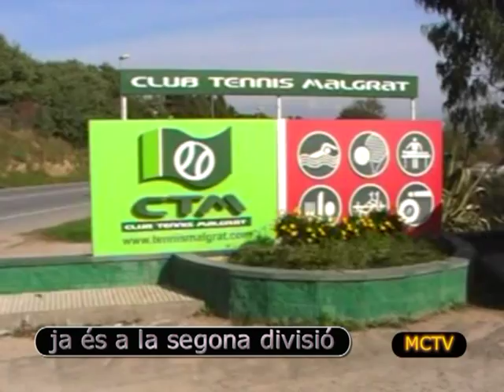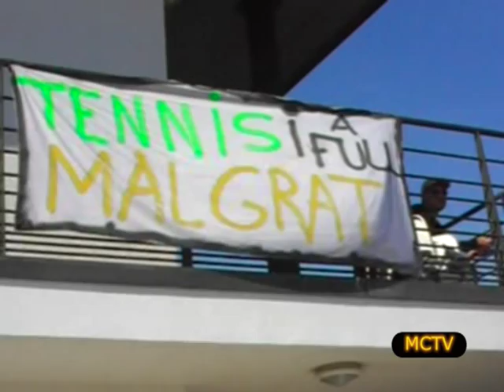el Club Tennis Malgrat ja és a la segona divisió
vídeo sobre les semifinals que han enfrontat el Club Tennis Malgrat contra el Club de Campo Villa de Madrid i que han permès els malgratencs passar a les finals del Campionat d'Espanya